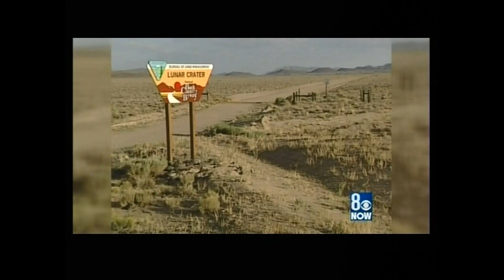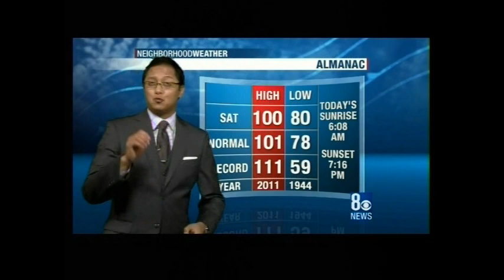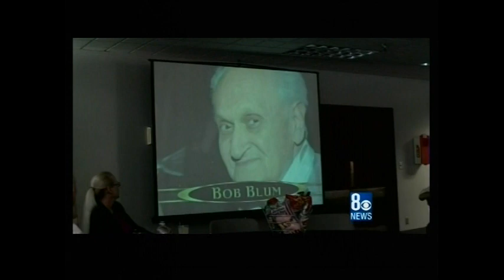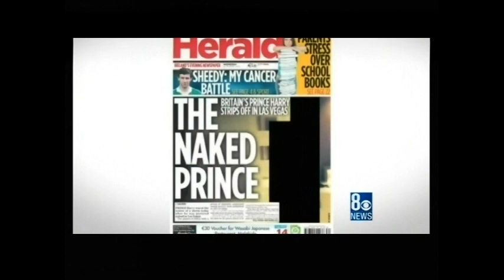8/26/2012 Sharie Harvin Anchors 8 News Now Las Vegas Sunday Morning, Aug. 26, 2012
This edited newscast (to meet the 15 minute YouTube time limit) has Tedd Florendo doing the weather and Scott Bemis doing sports.

A Las Vegas TV News Scrapbook Presentation.